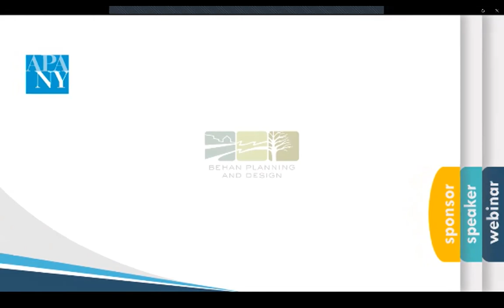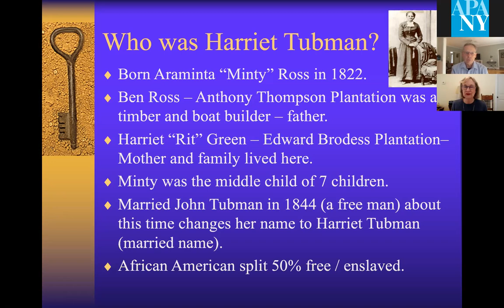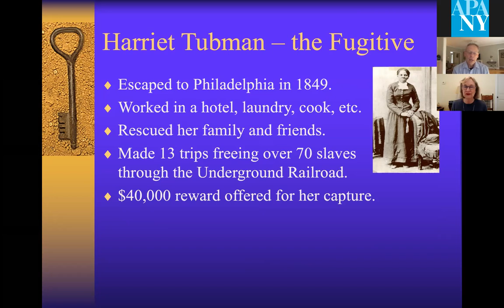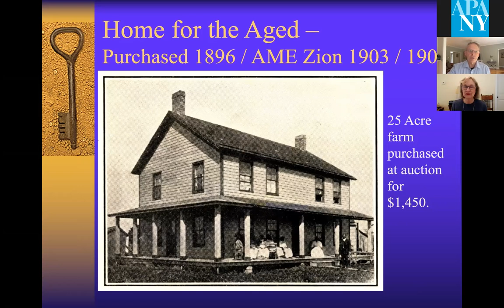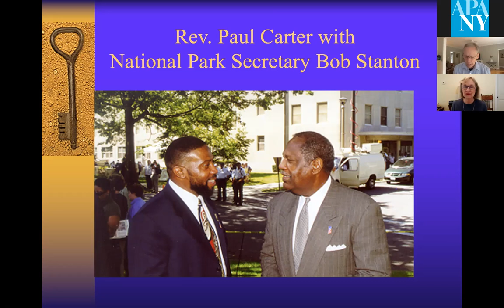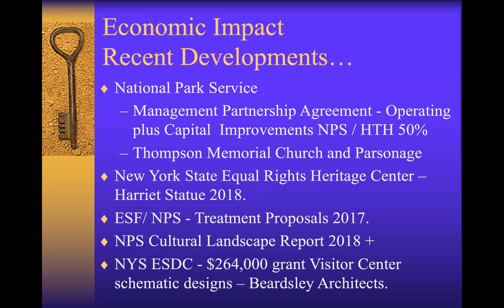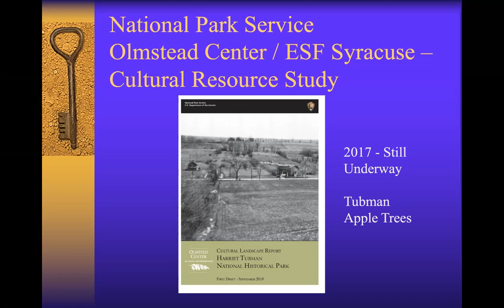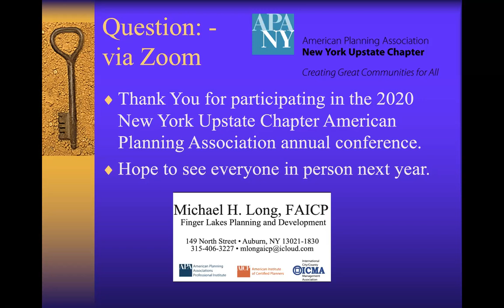Harriet Tubman - Creating a National Park for this Hero of the Underground Railroad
September 24, 2020 - Harriet Tubman is recognized as one of the leaders of the Underground Railroad.  Learn more about her life and service during the Civil War and then settling in Auburn, NY.  Gain knowledge of the 30 year process used to create the National Park as a lasting legacy to this remarkable woman. The presentation will focus on the historical information of Harriet Tubman's life and escape from Maryland on the Underground Railroad to Philadelphia, then to Canada, service during the Civil War and finally to Auburn. Planners will learn details about the legislative process of creating a new National Park and how to build relationships between local, state and federal elected officials necessary to guide executive decision making. Major grants and administrative processes will be discussed.